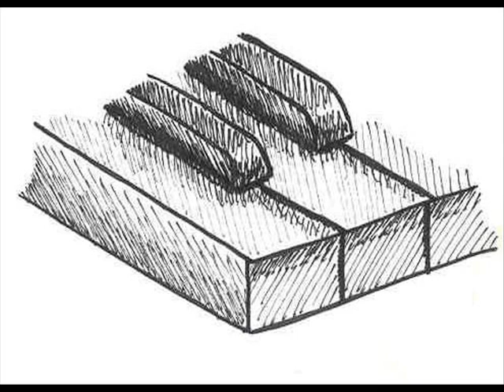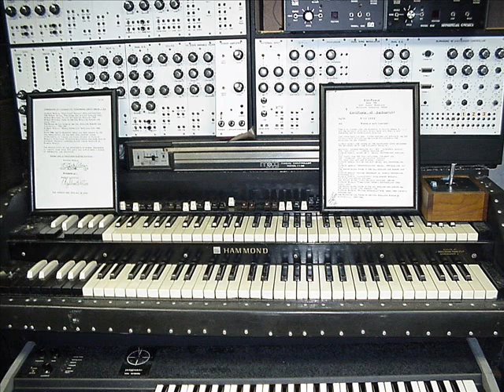Vucciria (Willy & Alessio Blasetti) - Con il Rock & Roll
Album: Travel Tracks (2008). Studio di registrazione : Vaeso - Chiaravalle (AN) SIAE: N° protocollo digitale: 643687, Numero repertorio 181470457, Codice ISWC T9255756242